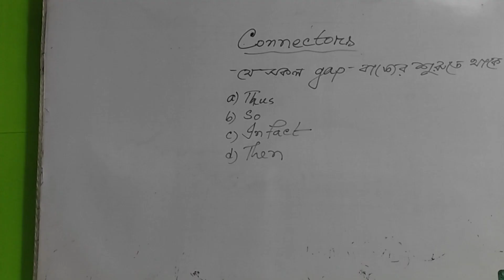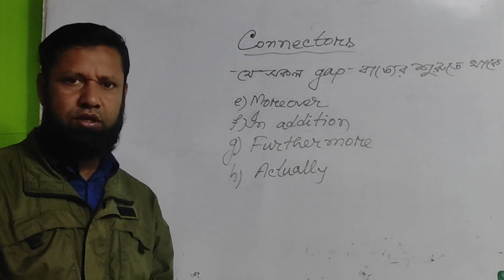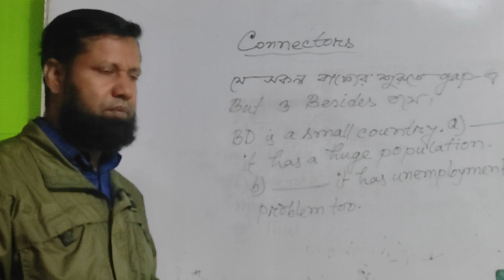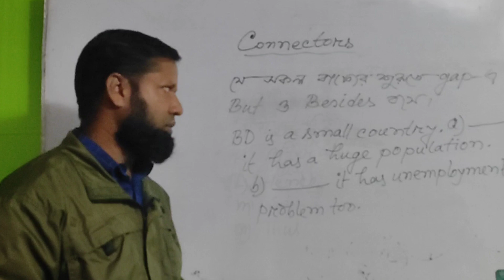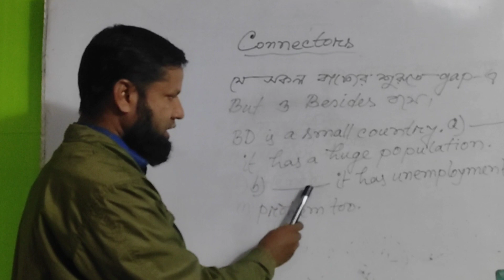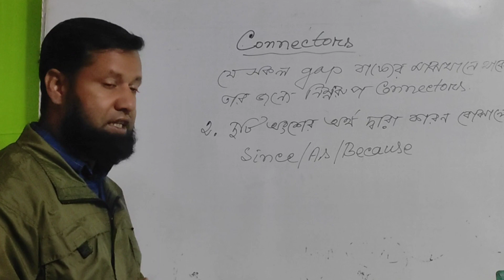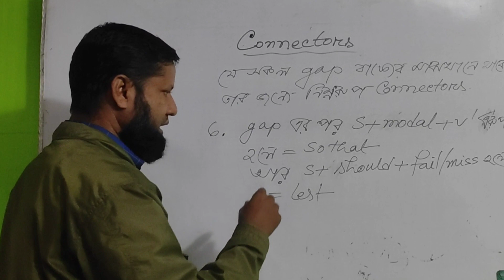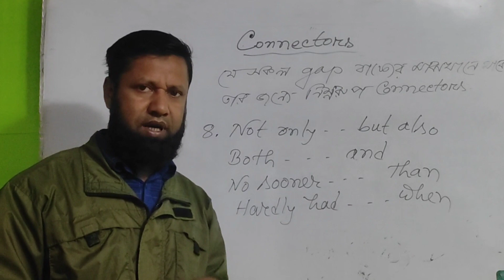English grammar connectors। এইচএসসি, আলিম ও একাদশ, দ্বাদশ English grammar।😎English merit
Welcome to my "English merit" youtube channel. In this channel technical solutions of academic English subjects from class Nine to Degree (pass and Hon's ) are shown. This channel specially meets the needs of those students who want to make good result in English with a shortcut method.
English merit